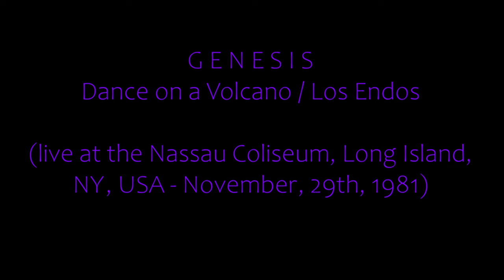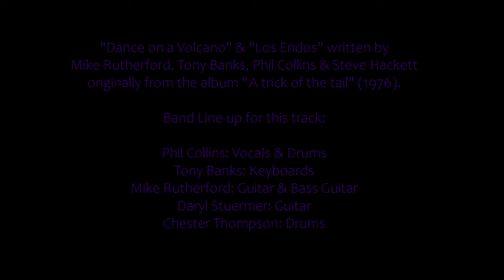GENESIS - Dance on a Volcano / Los Endos (live in Long Island 1981)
Live at the Nassau Coliseum, Long Island, NY, USA - November, 29th, 1981.

"Dance on a Volcano" & "Los Endos" written by Mike Rutherford, Tony Banks, Phil Collins & Steve Hackett originally from the album "A trick of the tail" (1976).

Band Line-up for these tracks:

Phil Collins: Vocals, Tambourine & Drums
Tony Banks: Keys (Polymoog, Yamaha CS-80, Sequential Circuits Prophet-5 & 10, ARP Quadra, Roland VP-330)
Mike Rutherford: Guitar, Bass Guitar & Moog Taurus 1 Bass Pedals
Daryl Stuermer: Guitar & Moog Taurus 1 Bass Pedals
Chester Thompson: Drums